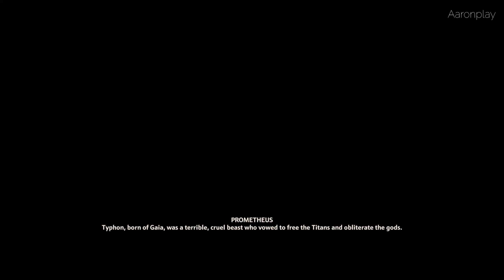Immortals Fenyx Rising - Gameplay Walkthrough - Part 1 - No Commentary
🎮 Game Title: Immortals Fenyx Rising
🎯 Genre: Action, Adventure, Open World
🎼 Developer: Ubisoft Quebec
🎥 Publisher: Ubisoft
💻 Platforms: PC, PS4, PS5, XBOX ONE, XBOX SERIES S/X, Nintendo Switch
📅 Release Date: Oct 21, 2020

Play as Fenyx, on a quest to save the Greek gods and their home from a dark curse. Take on mythological beasts, master the legendary powers of the gods, and defeat Typhon, the deadliest Titan in Greek mythology, in an epic fight for the ages.